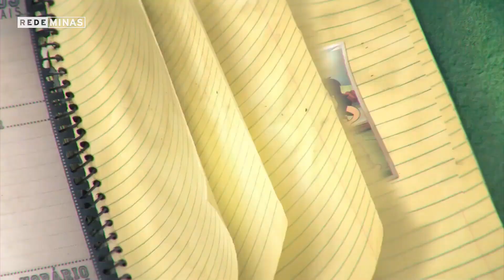CULTURA NERD: Animações Brasileiras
Exibido em 09 de Julho

Nossa coluna especial para os nerds de plantão está de volta! Agora, para conhecer e se apaixonar pelas maravilhas da animação brasileira. E vou te contar, muitas delas você nem vai acreditar que são nacionais! Se liga aí!